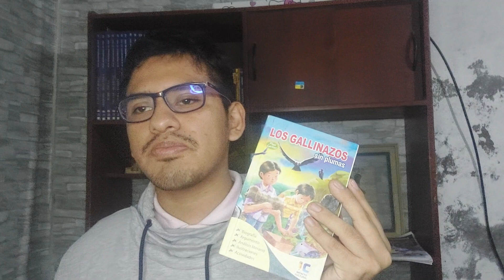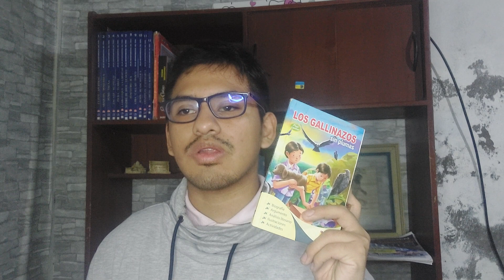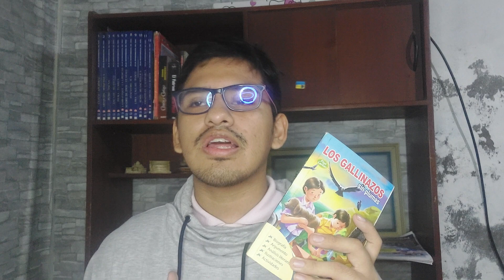Los Gallinazos Sin Plumas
hola Amigos hoy les traigo un nuevo video hablando sobre
literatura de Peruana
hablamos de un clasico los gallinazos Sin plumas cuento escrito por Julio Ramón Ribeyro publicado en 1955
uno de los cuentos mas emblematicos de la Historia Peruana